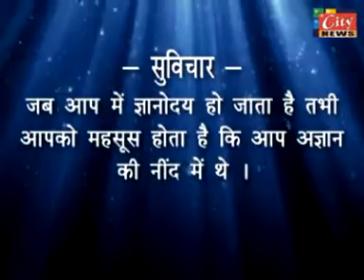28 02 2014 CITYNEWS HINDI 01